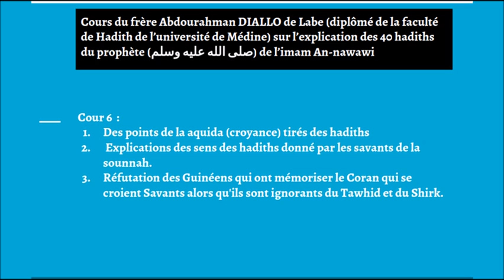cours 06 explication des 40 hadihts par le frére abdourahman de labe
les cours du séminaire d'Abidjan ( cote d'ivoire )